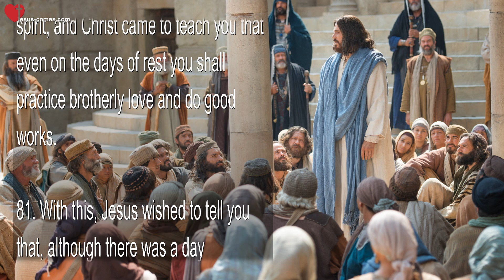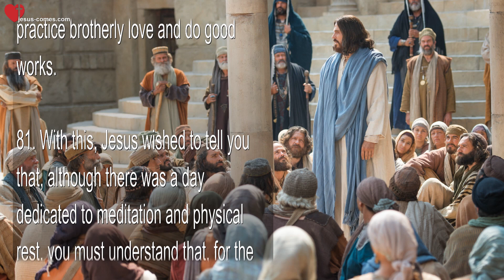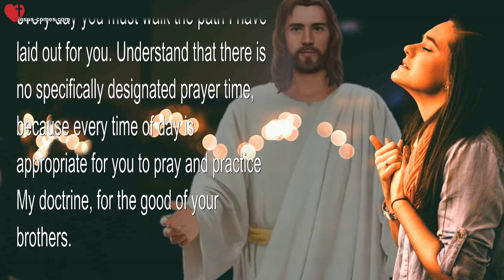The Day of Rest as a Day of Self-Reflection... Jesus explains ❤️ The Third Testament Chapter 17-6/12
3rd Testament in EN - DE - FR - ES - IT - TR - ZH - VI ...

The Day of Rest as a Period of Reflection

77. Ever since the First Era I taught you to dedicate the seventh day to Me. Since man devotes six days to fulfilling his worldly duties, it was only right that at least one day be dedicated to the service of the Lord. I did not ask man to devote the first day to Me, but the last, so he might rest from his labors and dedicate himself to meditation, granting his spirit the opportunity to approach the Father and converse with Him through prayer.

78. The day of rest was instituted so that man, forgetting the difficult struggle for existence for but a moment, would give his conscience the opportunity to speak with him, so it might remind him of the law and he might examine himself, repent of his faults and resolve within his heart to pursue repentance.

79. Back then was the Sabbath the day that was dedicated to rest, prayer, and the study of the law, but men, in following tradition, lost sight of the brotherly sentiments and the spiritual duties they had towards their fellows.

80. Time passed, humanity developed in spirit, and Christ came to teach you that even on the days of rest you shall practice brotherly love and do good works.

81. With this, Jesus wished to tell you that, although there was a day dedicated to meditation and physical rest, you must understand that, for the fulfillment of the mission of the spirit, no specific day or hour could be designated.

82. Despite the fact that the Master had spoken to you with utmost clarity, men nonetheless distanced themselves, each one seeking the day that was most propitious to them, and so, while some continued to retain the Sabbath as the day of rest, others adopted Sunday to celebrate their worship.

83. Today I speak to you once again, and My teachings shall convey to you new understanding. You have experienced much, and you have developed in spirit. At this point it is not important which day you dedicate to rest from your earthly labors, but it is all the more imperative for you to know that every day you must walk the path I have laid out for you. Understand that there is no specifically designated prayer time, because every time of day is appropriate for you to pray and practice My doctrine, for the good of your brothers.